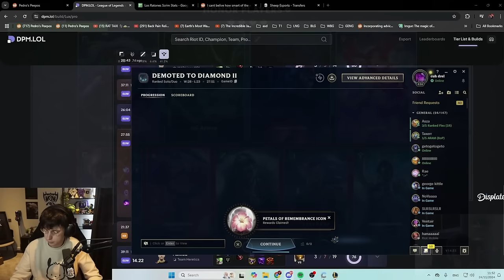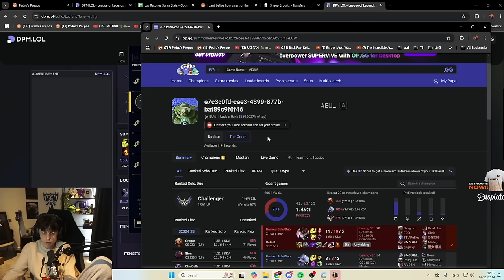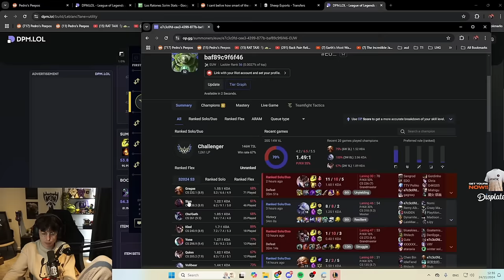LOS RATONES Crownshot & @Caedrel Bot Lane DuoQ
Duo with the Rat King @Caedrelhimself. In this video we talk about the NNO lane swap rule and Baussi's insane scrim performances. ft. Caedrel's signature Bard support.

00:00 Intro + talking abt lane swap rule
01:26 Game 1
06:57 talking abt thebausffs
09:59 Game 2